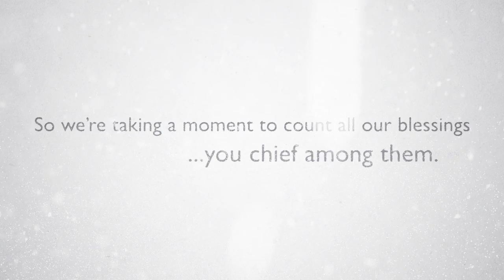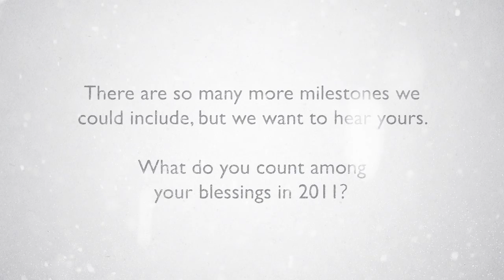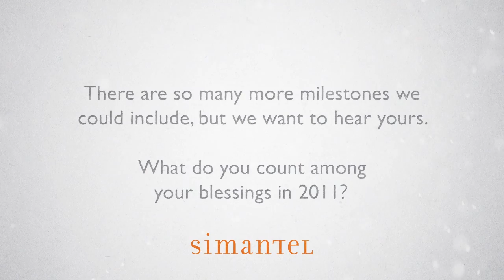Count Your Blessings from Simantel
We're thankful for so many things that happened in 2011 - what a year of many blessings!